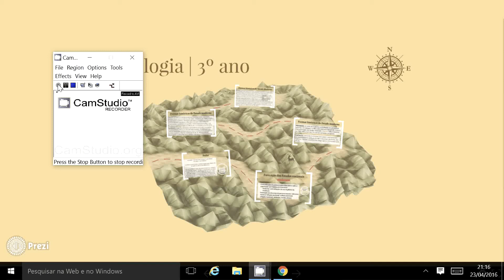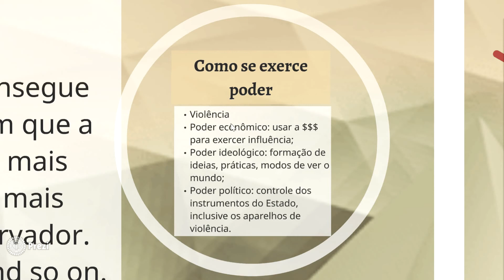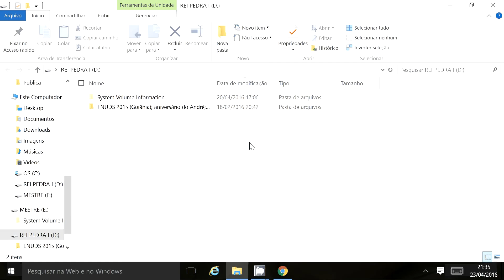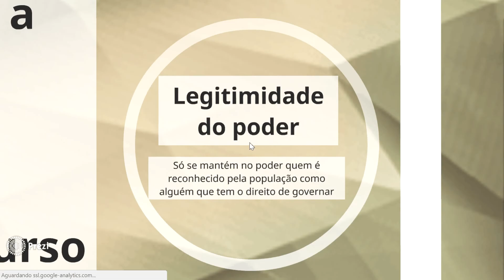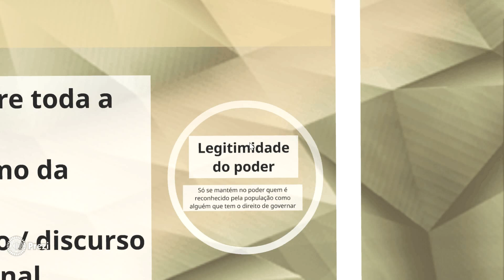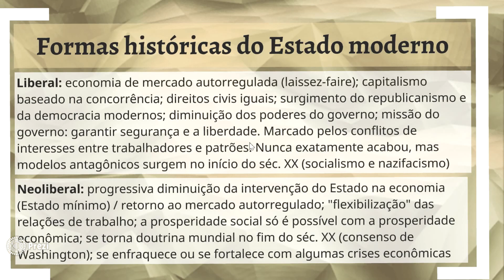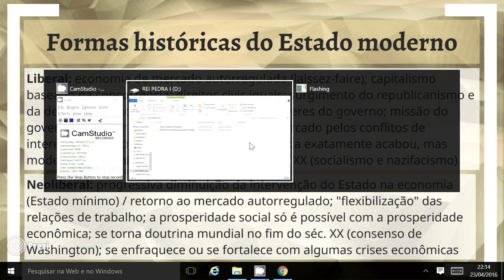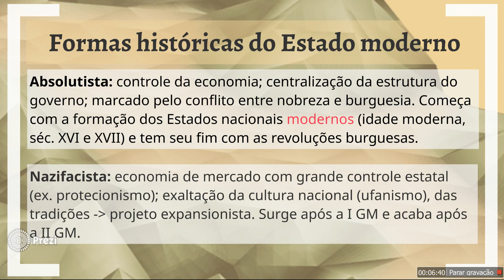Sociologia - 3º ano :: Revisão | Conteúdo da prova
- Política e Poder
- Dominação legítima e legitimidade do poder
- Formação dos Estados nacionais modernos
- Formas históricas dos Estados modernos
- Estado absolutista
- Estado liberal
- Estado socialista
- Estado nazista, nazifacista, facista
- Estado neoliberal
- Estado de bem-estar social, welfare state, social-democracia
- Max Weber, Charles Tilly
- Discurso nacional
- Centralização do poder
- Monopólio legítimo da violência